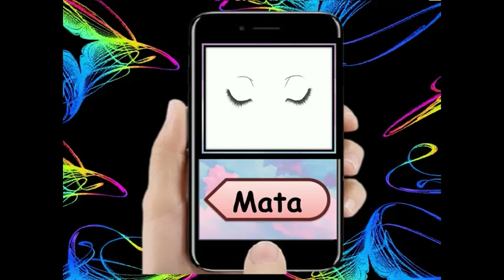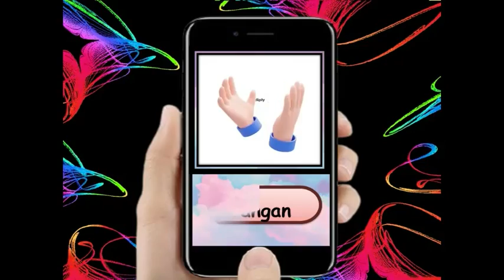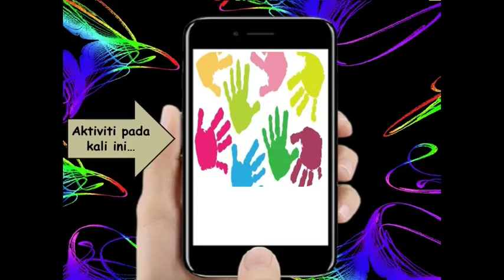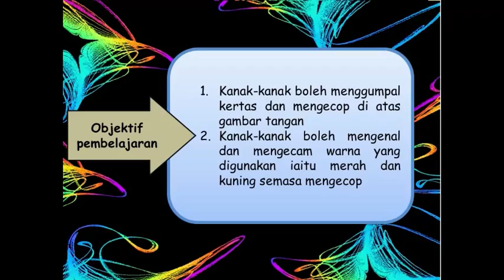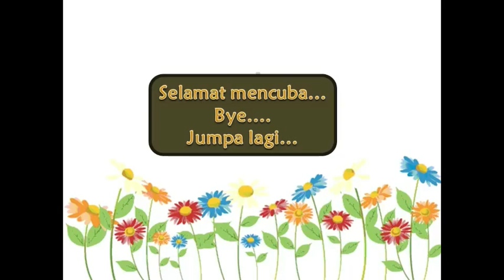Teacher Lin - Anggota badan Berpasangan ( Cantiknya tangan saya)